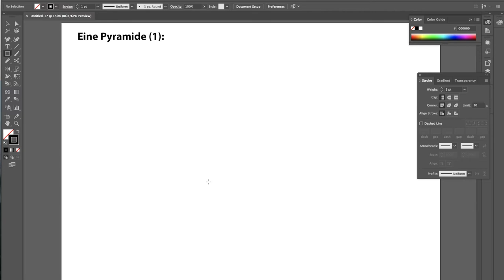Militärperspektive 4 - Pyramide